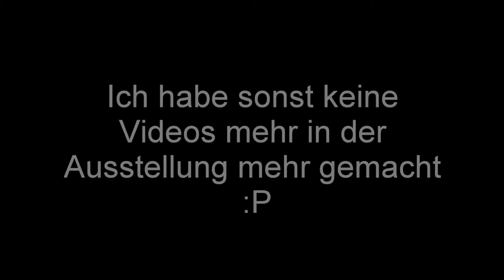KTNF6 als Modell in Brandenburg/Havel [HD 1080p]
Hier ist eine KTNF6 als Modell in einer Modellschau in Brandenburg/Havel. Weitere Videos habe ich nicht gemacht. Viel Spaß